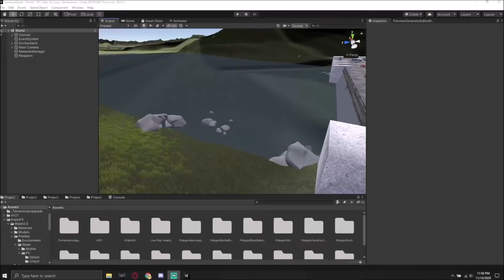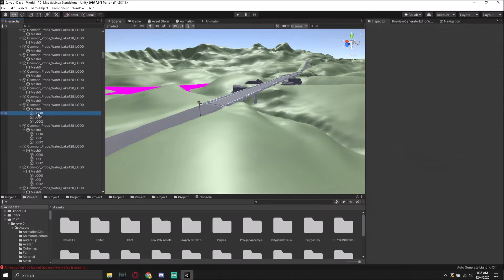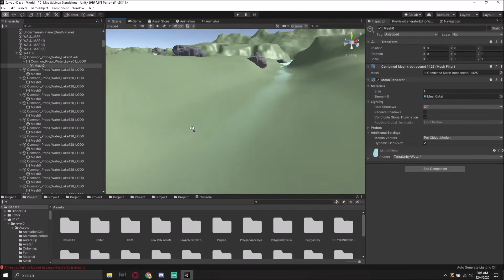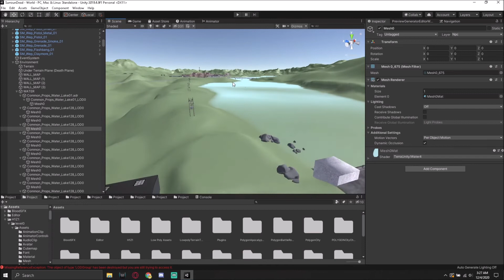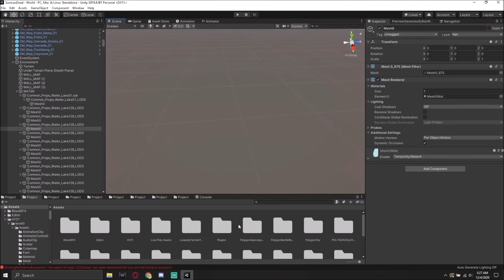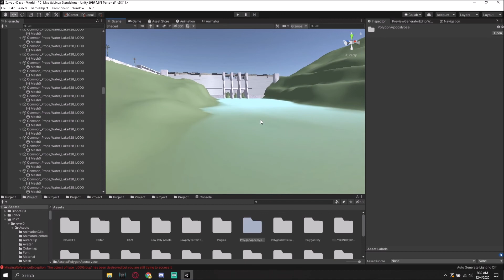SurrounDead - H1Z1 Just Survive Low Poly Remake Part 11 (WATER) (16x Speed)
Sound Disabled - I listen to copyrighted music while working in Unity.

In this video: (16x Speed - Change YouTube speed settings to slow down)
- Removing LOD Models & LOD Groups leaving just the Mesh Collider Wire Frames
- Removing Dead Scripts from the Water
- Editing of Water Shadows
- Adding a Basic Water Shader

Note: The whole terrain will be converted to Low Poly, there will also be no existence of H1Z1's models, EVERYTHING will be changed.